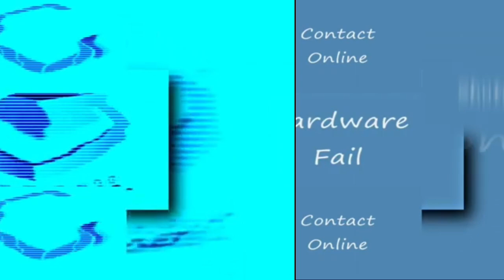41 Shuric Scans With Are Slides (Alternate Edition)